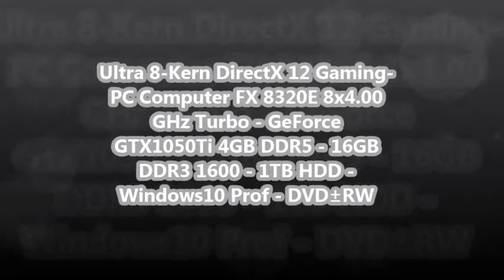Ultra 8-Kern DirectX 12 Gaming-PC Computer FX 8320E 8x4.00 GHz Turbo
Ultra 8-Kern DirectX 12 Gaming-PC Computer FX 8320E 8x4.00 GHz Turbo - GeForce GTX1050Ti 4GB DDR5 - 16GB DDR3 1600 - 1TB HDD - Windows10 Prof - DVD±RW #5276
Das Gerät ist mit einem sehr schnellen 8-Kern Prozessor sowie schnellen 16GB Markenarbeitsspeicher ausgestattet, die mehr als genug Leistung für rechenintensive Anwendungen, Multitasking und Multimedia bereitstellen. Die große 1000 GB Festplatte ist ideal um all ihre Daten zu speichern. Der DVD-Brenner speichert zuverlässig alles auf CD oder DVD.
Arbeiten Sie in Ruhe, ohne störende Lüfter-Geräusche! Das Gerät verfügt über ein leises Netzteil und einen geregelten CPU Lüfter
Das Gerät verfügt über eine sehr schnelle nvidia GTX 1050Ti 4 GB DDR5 3D Grafikkarte die alle modernen Spiele flüssig beschleunigt
Der PC wird mit Betriebssystem geliefert, Microsoft® Windows® 10 Professional 64Bit ist inkl. aller Treiber fertig installiert. Um Viren und andere Schädlinge zuverlässig abzuwehren ist die neueste GDATA Internet Security installiert inkl. einem halben Jahr Updates. Außerdem ist ein Word und Excel kompatibles Textverarbeitungsprogramm enthalten
shinobee gewährt auf dieses Gerät 36 Monate Herstellergarantie !